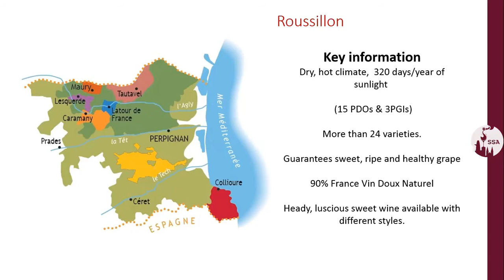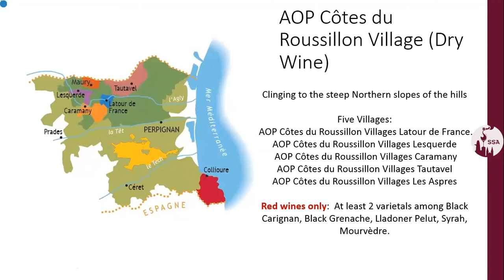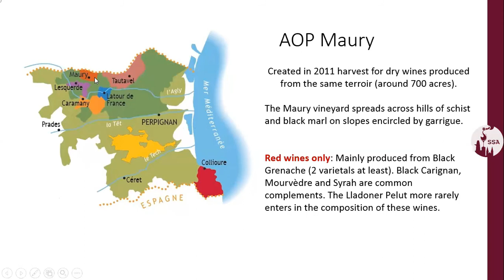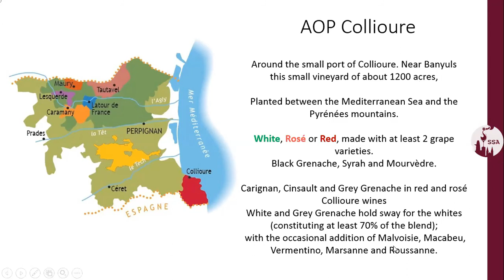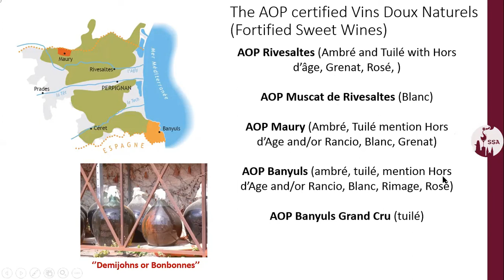2020 Best Sommelier in Vietnam: Roussillon Seminar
This seminar was virtually hosted by Saigon Sommeliers Association (SSA) and Sopexa Vietnam.